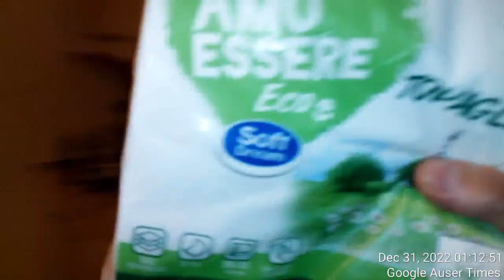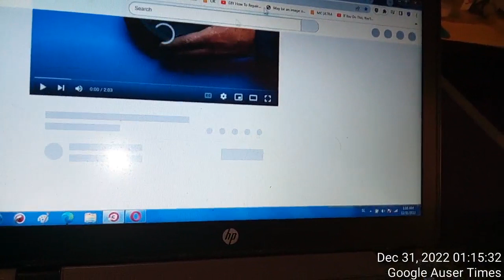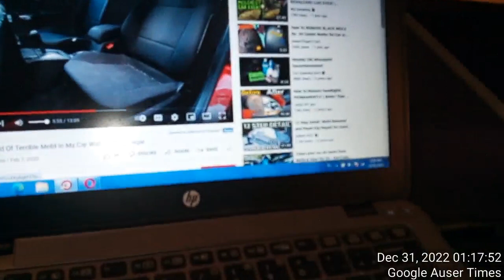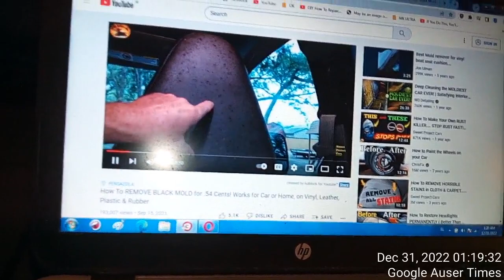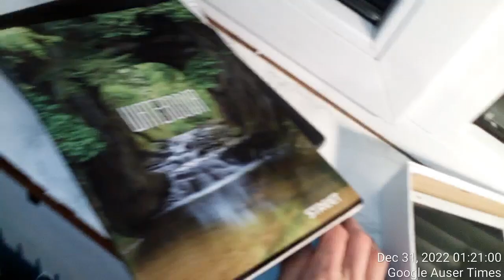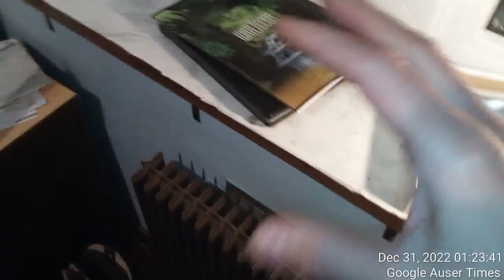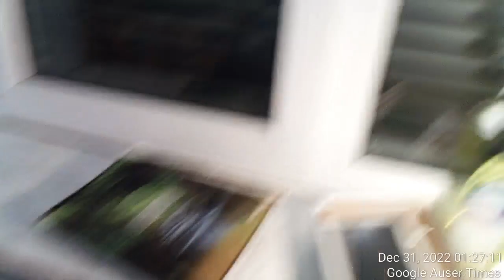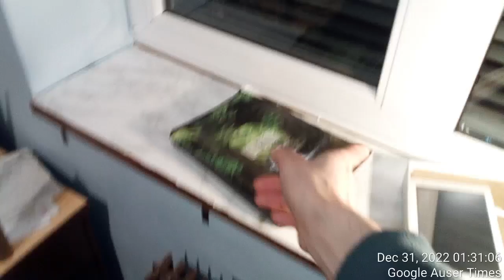What BLACK MOLD CRIME WAS BASED UPON or how illuminatis wanted to present mold crime as via POLICE C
What BLACK MOLD CRIME WAS BASED UPON or how illuminatis wanted to present mold crime as via POLICE CAR SELLER SETUP
Citroen seller(retired police officer demanded from me infront of British royals to not retaliate against one via law enforcement seeking prison sentence for car crime committed against me - her son death threatened under MK Ultra "if I would take steps to send his mother into jail. ") went missing with me in probabaly 2015 to USA on yet another month and half or more MK Ultra tour - here is why